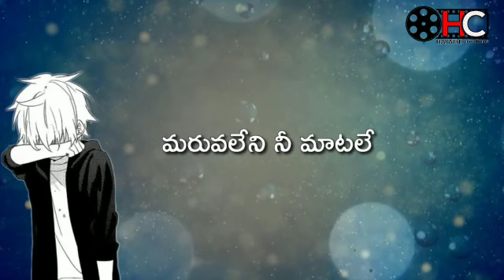Ee dhooram Ee dhuram Love song || Hayathicreations || Coming soon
Song : Ee dhooram Ee dhooram song

Producer:KanakammanojKumar
Lyrics:chethan_Redya
Singer :Nareshnani                                                     Cast: Saidulu,Samatha
Directed by: Vamshikrishna Bejjanki
Banner: Hayathicreations
Cinematographer:Harikrishna_Bejjanki
Editor:Harikrishna_Bejjanki
Production Designer: Pradeep Kumar
Costumes: Ramya
Co-Director: Bharat
Production Designer: ANOSH SHANIGARAM
Programming: Kranthi Kumar
Heartly Thanks: Prashanth Kumar Dupakuntla
Hayathi Creations In this Channel we'll upload Brandnew Songs & Short films. We swear that you'll be satisfied fully with our Content😊.